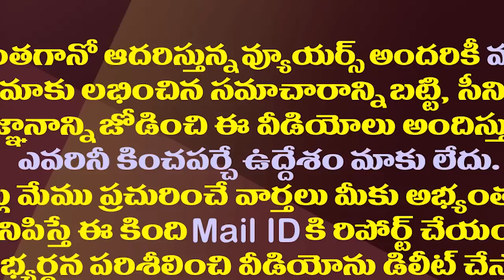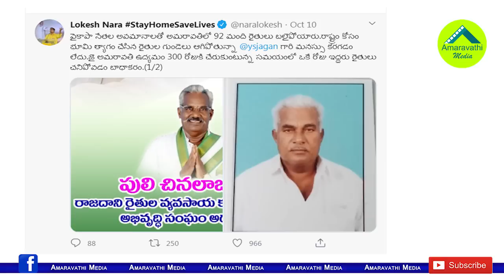ఒకే అంశంలో అత్యుత్సాహంతో అడ్డంగా బుక్కైన పవన్, లోకేష్| Strong Counters to Pawan and Lokesh Tweets